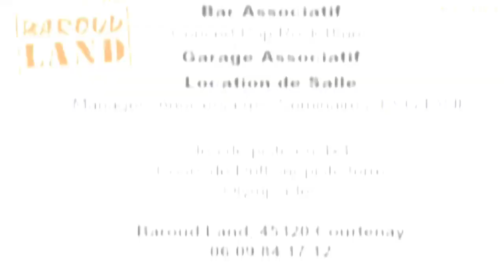Clip présentation Tribute Goldman 02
BAROUD'LAND -  Le Bar du Garage - Des Concerts à Courtenay (45320)

Notre prochain concert : Tribute Jean-Jacques Goldman
Avec le groupe Veiller Tard

Résa par Tél / SMS 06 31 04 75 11 + Nom + Nbre Personnes + Nbre Planches Apéro.
PRIVATISEZ CE LIEU POUR VOS EVENEMENTS
Mariage, anniversaire, séminaire, EVG EVJF.
Musiciens, organisez votre concert privé, vos répétitions.
Louez cet espace pour tout vos événements à 1H de Paris, 110 kms de la porte d'Orléans.

Le Bar du Garage, une superbe Grange au look vintage pour mariage, anniversaire, séminaire, EVG EVJF, Concert, etc...

Animation possible: Jeu de piste en 4x4, Cours de Drift (dérapages avec une propulsion), Olympiades, tir à l'arc, fléchettes, winchester, chamboule tout, ski coopératif, courses de sacs, etc...Renseignements 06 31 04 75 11